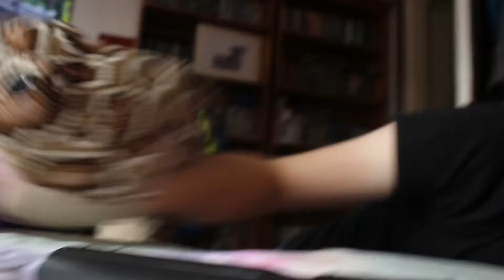Rango Meets Security Bob! (Pt-1)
Hi guys, in this video Rango met Security Bob for the first time and ended up having a physical confrontation with him due to one of Security Bob's random bursts right after he randomly emerged from the side of the bed where he was sleeping for the past 2 weeks... I really should've picked up on that because that's where I sleep (-_-) .. Anyway, please be sure to: like, comment and subscribe, and I'll see you all in the next video, stay positive and have a great day, bye! :D

Shout-outs: VVV

(Remember the first 3 people to leave a comment will be getting a shout-out in my next video)

Love you all, bye! :-D